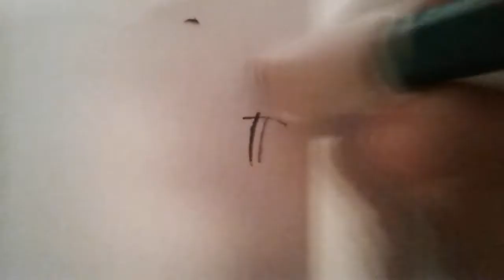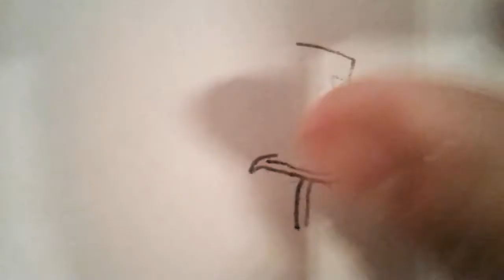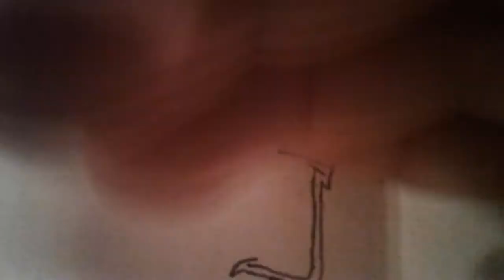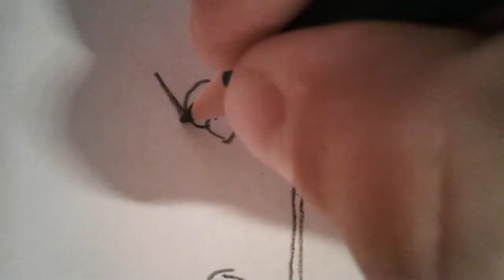Dessin de farine agent jean !